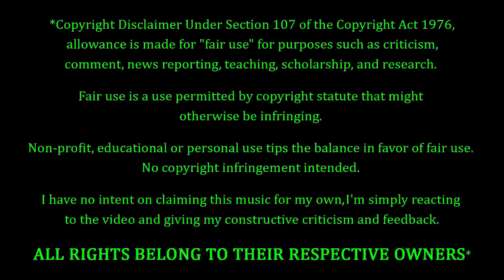Thank You Scientist - Son Of A Serpent REACTION & REVIEW! FIRST TIME HEARING!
Thank You Scientist Fans. FEELIN' YOU!!! Making their debut on the channel to-NIGHT, we have Thank You Scientist with a song entitled "Son Of A Serpent". How's this one gonna go? Only one way to find out...

10 = Perfection (Unobtainable)
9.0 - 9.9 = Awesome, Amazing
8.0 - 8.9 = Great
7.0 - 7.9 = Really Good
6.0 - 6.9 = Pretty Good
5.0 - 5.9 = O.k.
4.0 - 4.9 = Not So Good
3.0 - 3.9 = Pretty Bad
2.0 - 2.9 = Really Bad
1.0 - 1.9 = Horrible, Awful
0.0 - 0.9 = A Travesty, An Affront To Nature

9.0 - 10 = 5 Stars - Amazing, Fantastic, Impressive, Perfect (if you believe in perfection).
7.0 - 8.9 = 4 Stars - Great, Very Good.
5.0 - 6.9 = 3 Stars - Pretty Good, O.k., Meh, Indifferent.
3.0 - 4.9 = 2 Stars - Pretty Bad, Bad, Really Bad
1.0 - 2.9 = 1 Star - Horrible, Awful, Terrible.
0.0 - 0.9 = 0 Stars - ??? (Hopefully we'll never have to find out)